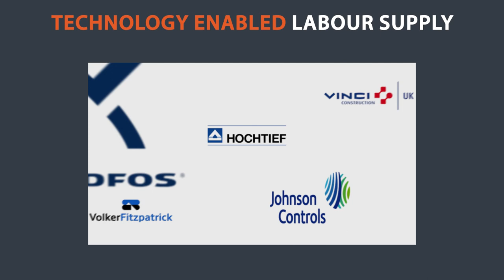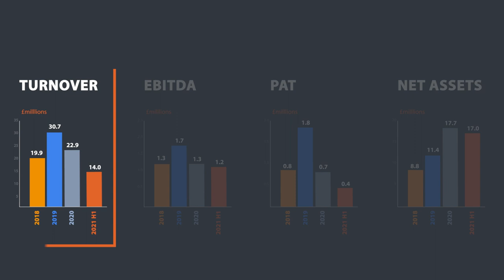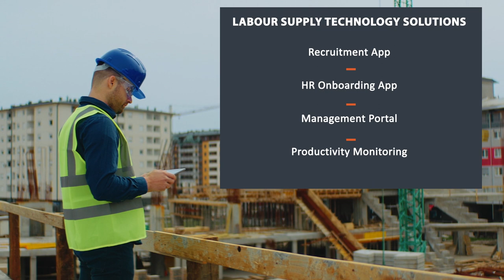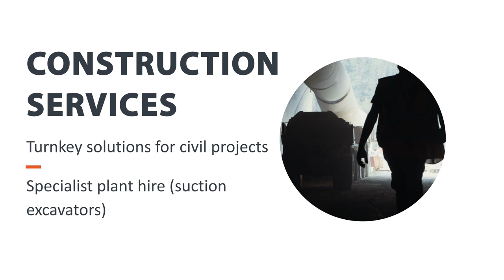IPO: Construction Labour Supply & machinery - Hercules Site Services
An investors overview of Hercules Site Services which is listed on the London Stock Exchange with the ticker LON: HERC. Hercules provides technology-led labour supply solutions to the construction industry, and has a separate division which provides a range of fleet to the construction industry - namely suction excavators and health-screening trailers.

The video contains interviews with Managing Director Brusk Korkmaz and Chief Financial Officer Paul Wheatcroft.

The video contents are as follows:

00:00 How Hercules Site Services Started
00:21 A £32m Turnover business
00:38 Bluechip client base
01:14 Revenue Growth History
02:00 USP's
02:20 Hercules Technology Solutions
03:04 Hercules Construction Services
03:27 Market Opportunity
04:31 IPO to the London Stock Exchange
05:10 Hercules Dividend Policy
05:30 Hercules Investment Case

The information contained in the video has been compiled from sources believed to be reliable but no warranty, expressed or implied, is given that the information is complete or accurate nor that it is fit for a particular purpose. All such warranties are expressly disclaimed and excluded. Any opinions, recommendations and forecasts referred to may have been superseded and thus not necessarily be the current opinions, recommendations and forecasts of that analyst/broker. These notes are not an offer to buy or sell, or a solicitation of an offer to buy or sell, the securities mentioned.